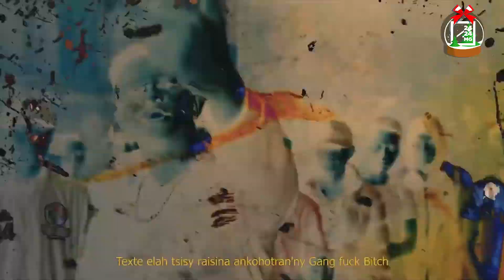MUSIQUE – « Repoblika », ou le grand retour du rap conscient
Sorti en pleine période post-électorale, "Repoblika", le Cypher 2023 de Zaza Rap Taiza du label Kolontsaina Mainty, n'a pas tardé à faire le buzz. Le thème, la République comme son nom l'indique, et la manière de le traiter, du rap, ont touché le public et l’ont amené sans doute à réfléchir sur la situation politique et sociale du pays. Pour parler de ce rap toujours conscient  et qui fait réfléchir, nous avons rencontré quatre des 11 artistes à qui l’on doit le titre. Interview.